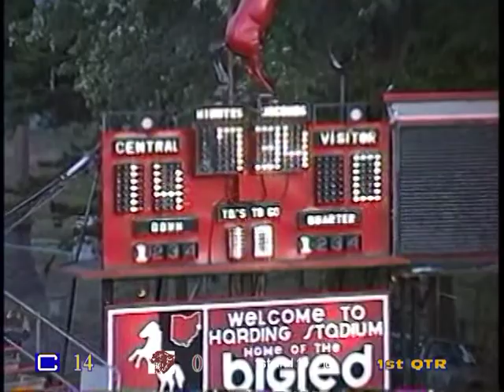1995 CCHS 28yd pic 6 for Marook vs Columbus Linden McKinley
28yd pic 6 for Marook vs Columbus Linden McKinley